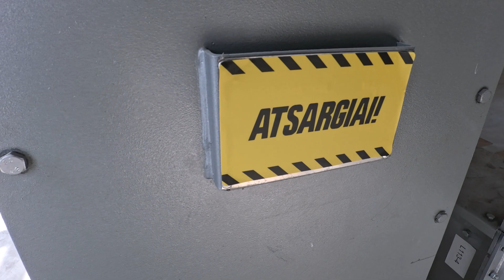06 Nestandartiniai sprendimai. Kai linija turi veikti pagal kliento situaciją, o ne brėžinius.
Šis projektas vienoje iš UHB įmonių grupės gamyklų buvo toks, kur viskas vyksta realybėje, o ne brėžiniuose. Presai po 21 toną, traiškytuvas – 36 tonos. Patalpos ribotos, vietos vos keli centimetrai iki lubų, įrangos ardymas dalimis. Visa trąšų kompaktavimo linija – nuo montavimo iki paleidimo – padaryta per 3 mėnesius. Per tą laiką sunaudota ir visa paletė elektrodų – čia buvo daug metalo ir daug virinimo.

Ir ne todėl, kad buvo paprasta. O todėl, kad technikų komanda su klientu kasdien sprendė inžinerinius klausimus ir problemas.

Ką galėjome daryti geriau?
Kaip pats Edgaras iš UHB sakė – dar daugiau komunikacijos apie projekto eigą. Girdime ir jau darome išvadas 😊